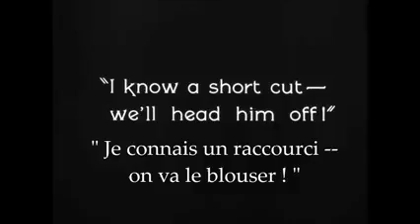BUSTER KEATON :7Seven Chances